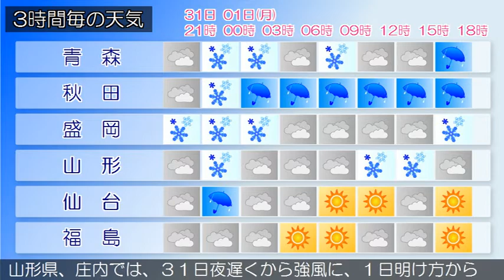2017/12/31 東北地方の天気予報 夕